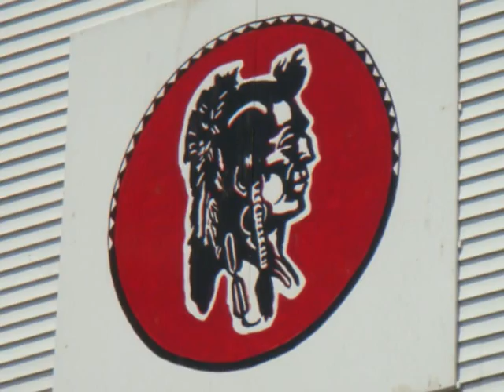Susquehanna Reunion - Class of 1985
Susquehanna 25th Reunion - Class of 1985